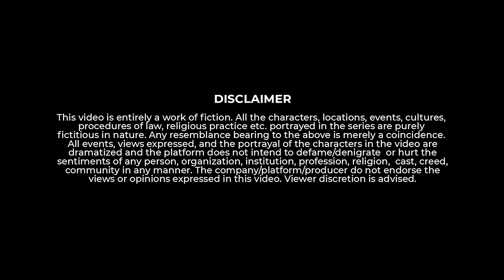Nimbu Pani | A Horror Comedy by Take A Break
After Amrapali Bhavan, many of you guys demanded the next part. so here we are with a fresh horror-comedy video. Hope you all enjoy it. And we are going to make more entertaining and fresh content for all of you lovely people out there.

Writer & Director - Prashant Kulkarni
Associate & Assi. Director - Satyam Phule

Dop- Akshay Jadhav, Suraj Kale
Lights- Hitan Dhaktode

Production manager- Pavan Tekale
Production Assistant- Gajanan Lokhande
Production Intern - Suyash

Art and Costume - Shashank Kalekar
Makeup- Shahin Bajwa

Location- Village Outing, Kamshet, Pune

Editor - Sanket Mulande, Shubham Ghatkar
Post Production Supervisor - Ravindra Sarowar

Cast:
Som Pande
Shashank Swamod
Sahil Parab
Aparna Tandale
Hitan Dhaktode